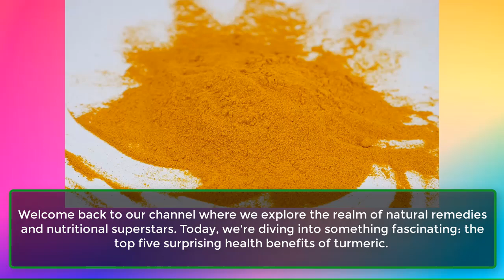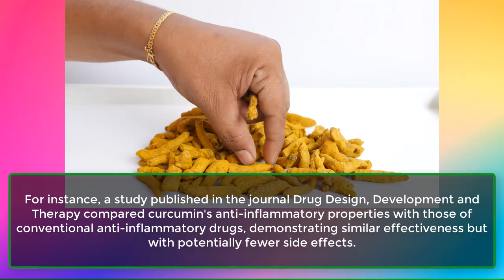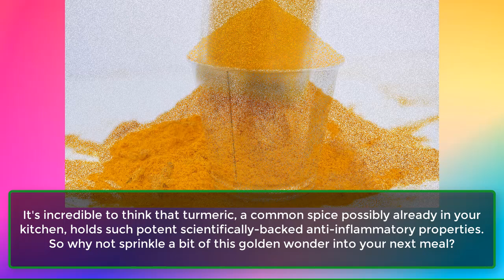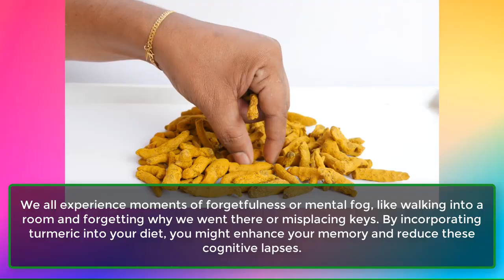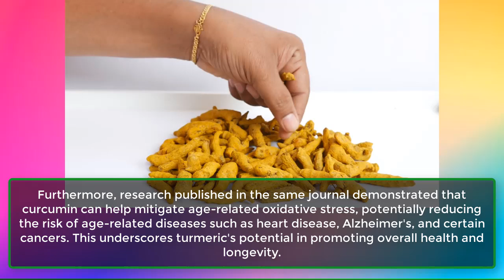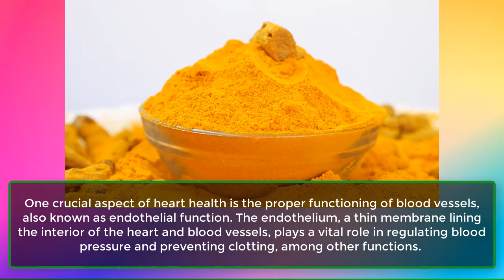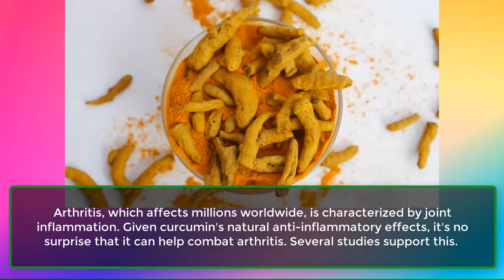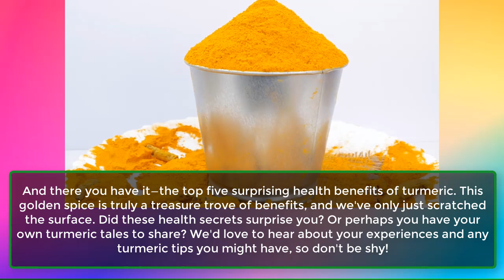5 SHOCKING Turmeric Benefits For Optimal Health | Learning Hub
5 SHOCKING Turmeric Benefits For Optimal Health | Learning Hub
Today, we're diving into something fascinating: the top five surprising health benefits of turmeric.
You may have come across this golden spice before, perhaps even used it in your cooking, but did you know that turmeric offers incredible advantages for your well-being? Get ready as we uncover the remarkable world of turmeric!
1. Turmeric As An Anti-Inflammatory Powerhouse.
2. Turmeric As A Brain Booster.
3. Turmeric As An Antioxidant Ace.
4. Turmeric As A Heart Health Hero.
5. Turmeric In Joint Pain.